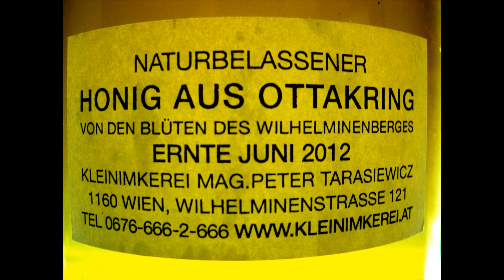The Bees Whisperer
amazing vid!!  My friend the beekeeper